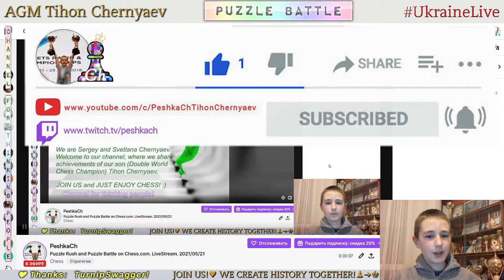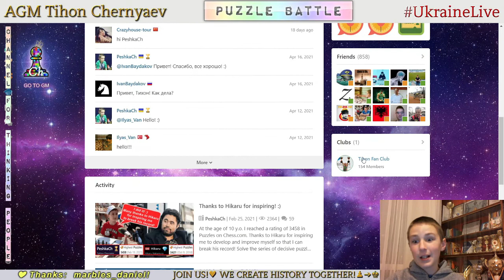Chess prodigy Tykhon. Puzzle Battle and Puzzle Rush on Chess.com. LiveStream. 21/05/2021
Puzzle Battle and Puzzle Rush:
   17:46 - The highest result in Puzzle Rush in this stream in 5 minutes - 47
   25:15 - PeshkaCh vs GregorFil (38 : 25)
   45:38 - PeshkaCh vs dcjxvi (43 : 34)
1:05:42 - PeshkaCh vs bishopcrawl (43 : 28)